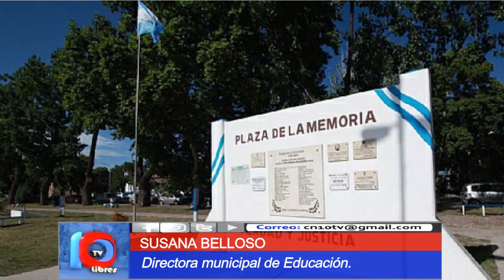JUEGOS EXCLUSIVOS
Frente a la estación de ferrocarril, plaza de la primera infancia.